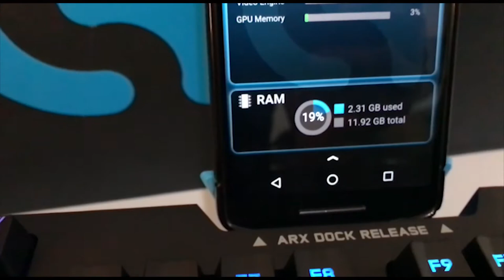El teclado gamer más completo - Teclado gamer mecanico Logitech Orion Spark G910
Logitech G, es la gama de productos enfocada 100% en el segmento gamer brindando una amplia gama de periféricos para todas las necesidades.
En esta ocasión tenemos para revisión el teclado mecánico Orion Spark G910.